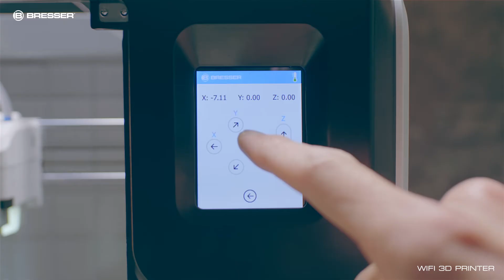The best 3D printer WiFi at the best prize